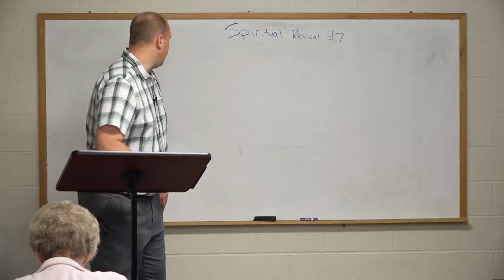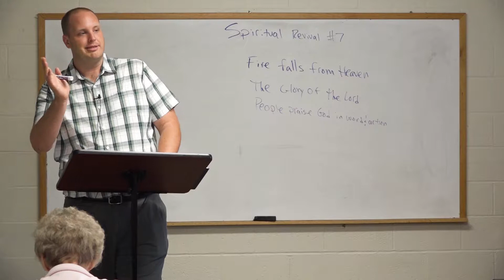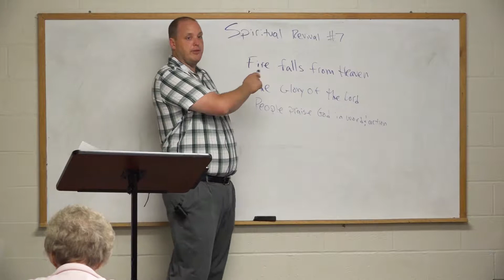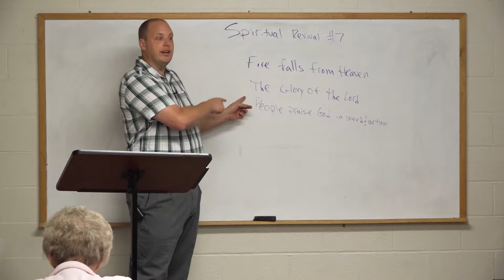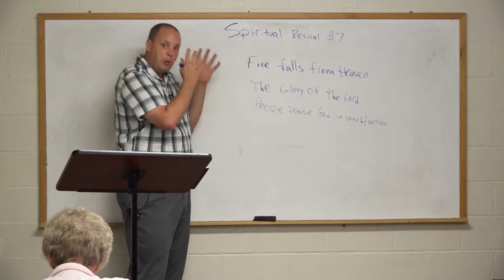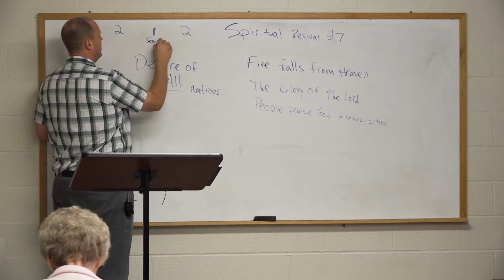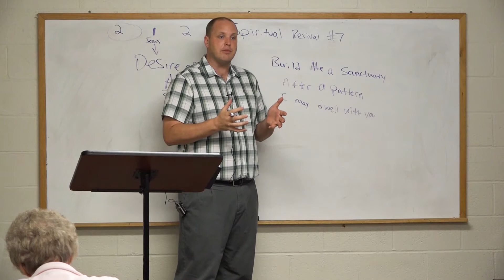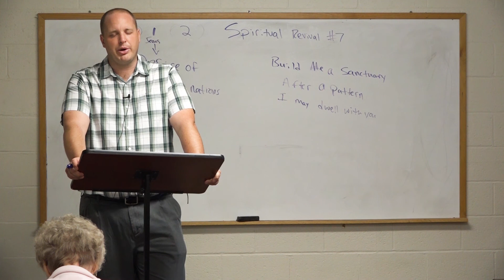Spiritual Revival #7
From the process of revival, to the promise, we now venture into discovering the pattern.